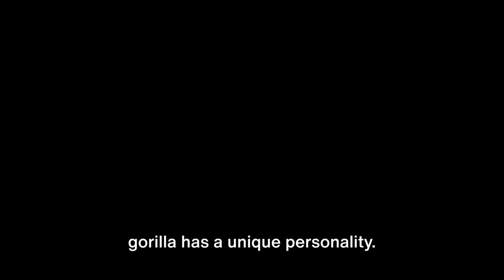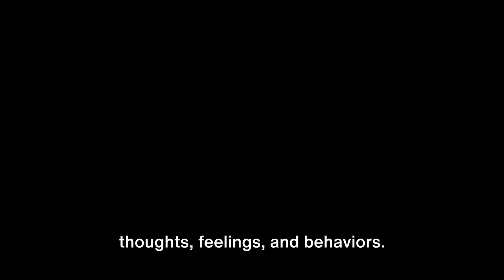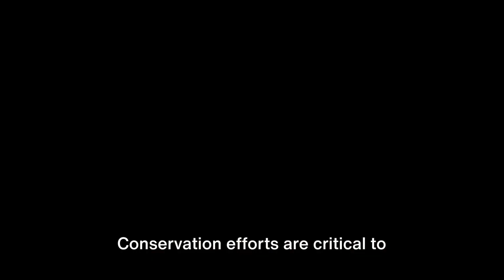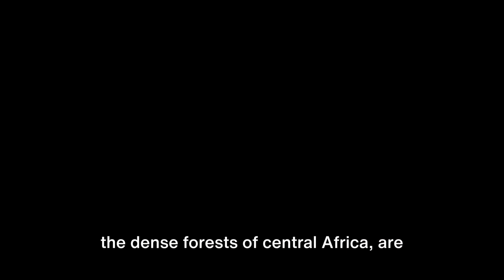Gorilla: King of the Primates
Today’s video we will discuss primates. Today’s video we will talk about the gorilla. The gorilla the largest and strongest of all primates. You will be surprised on how similar humans and gorillas are to one another.